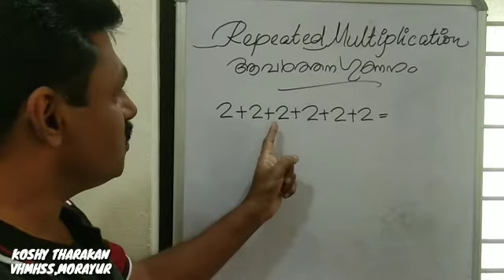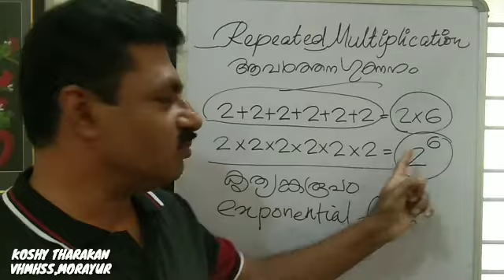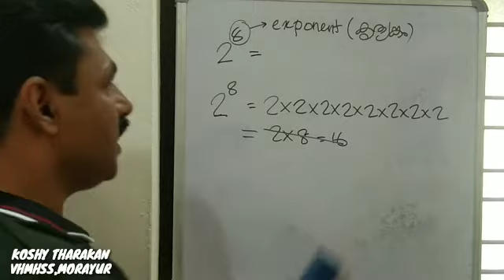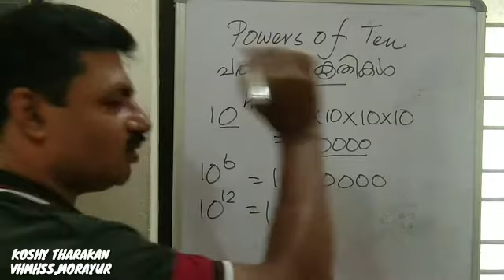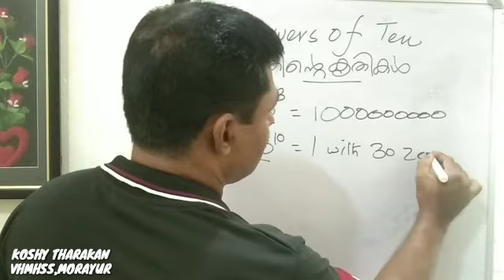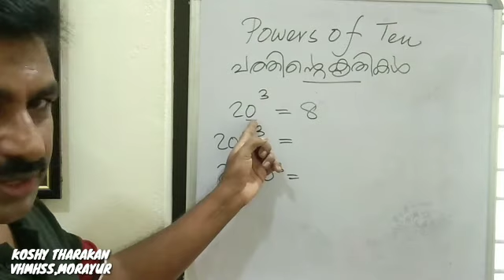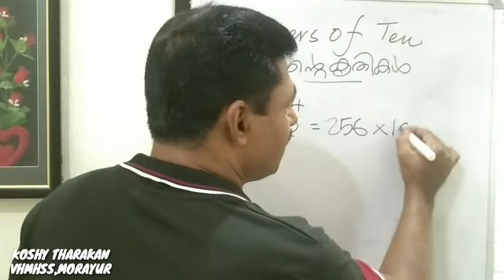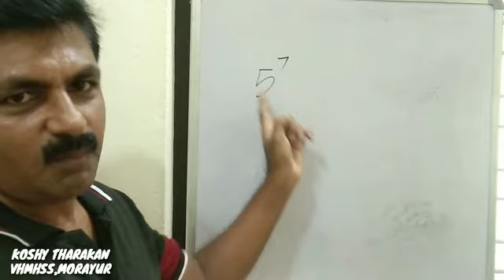Class7,Unit4,Part1,RepeatedMultiplication, by KOSHY THARAKAN